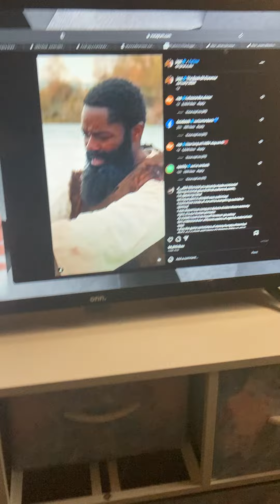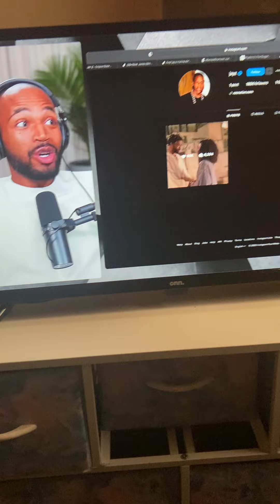My reaction to jayz MAKES A bible MOVIE 🎥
jayz trippy now
Hes not a GOD FEARING MAN 👨🏿